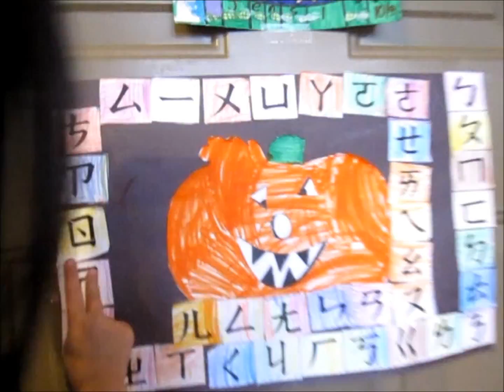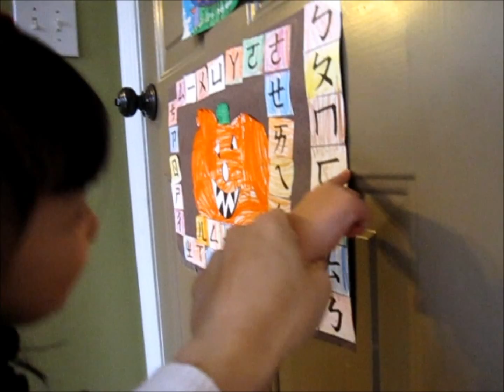Li-Li Sings bopomo Song 梨妹唱注音符號歌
This is the Chinese phonics that we use in Taiwan.